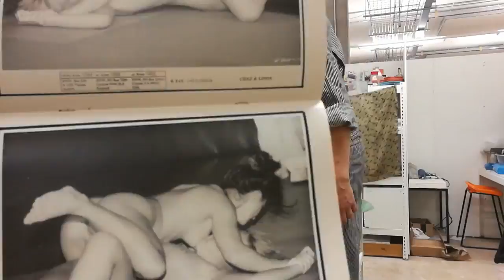KAJSA'S POTS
Big hand built pots, decorated with slips